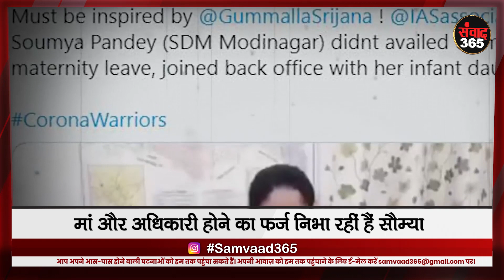एक मां और एक अधिकारी होने का फर्ज एक साथ निभा रही हैं IAS सौम्या पांडे samvaad365